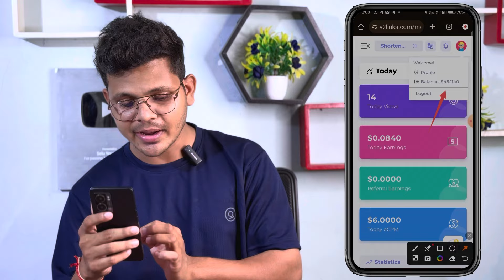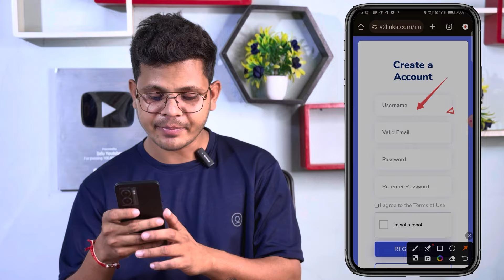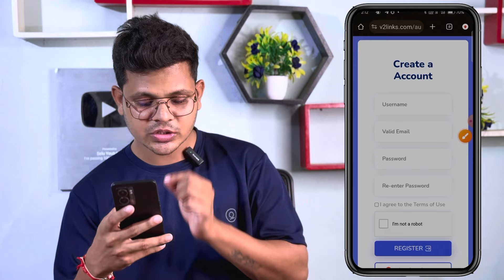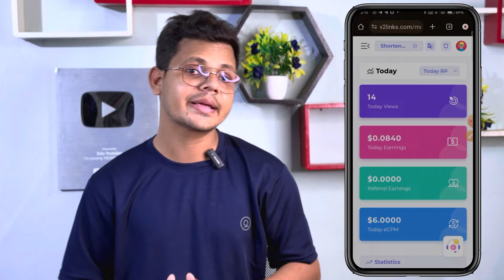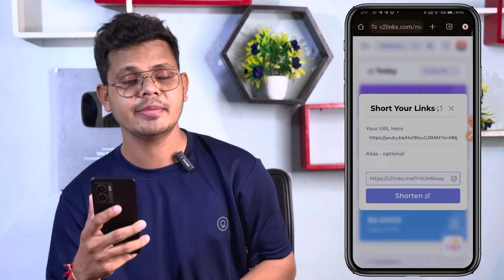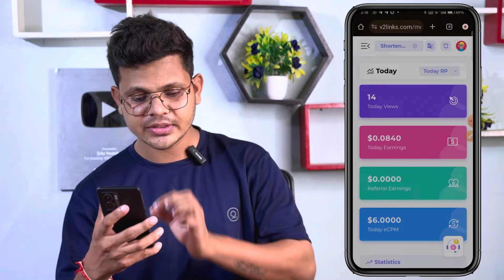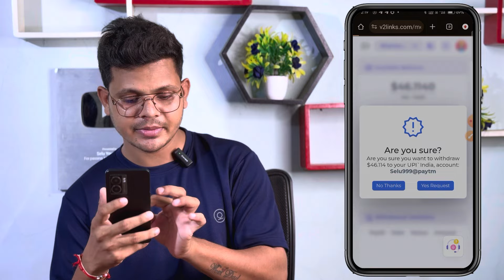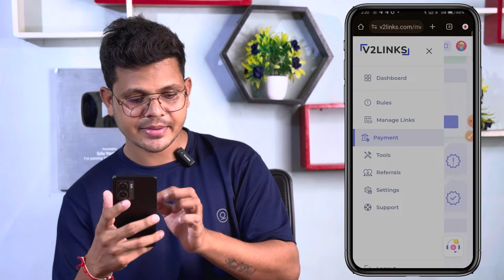💸₹850/-Daily Earning Withdrawal | Highest paying URL Shorter ($35 CPM) | url shortener earn money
Queries Solved:-
 v2 link Shortener
 shortener, url shortener unlimited tricks, earn money link shortener, earn money url shortener, short url and earn money, short link make money
URL shortener unlimited tricks
best link shortener earn money 2023
Money earning apps
Earning app
Earning app
earning app